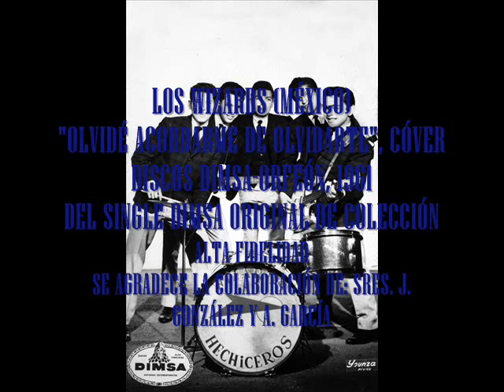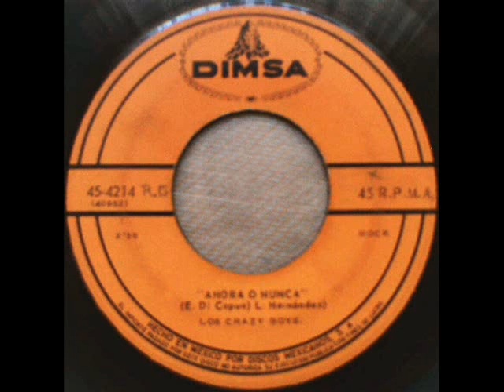LOS WIZARDS. OLVIDE ACORDARME DE OLVIDARTE. DISCOS DIMSA, 1961. SINGLE, HF.wmv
Les comparto este buen cóver al éxito de Elvis con este grupo originario de la Ciudad de México, cuyas grabaciones son joyas del coleccionismo por su rareza y calidad. No hay reediciones de esta canción, solo el sencillo original lanzado en 1961 en sello Dimsa (etiqueta anaranjada).